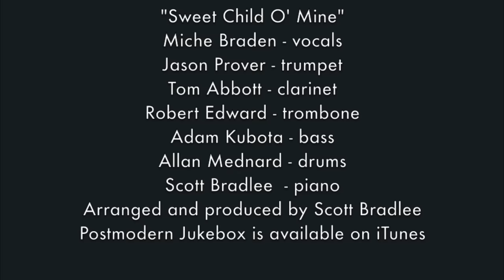"Sweet Child O' Mine" - New Orleans Style Guns N' Roses Cover ft. Miche Braden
Our friend Miche Braden returned to help us show what Guns N' Roses "Sweet Child O' Mine" would have sounded like if New Orleans blues legend Bessie Smith had recorded it back in the '20s.  That note at 3:58 was so powerful that the room literally shook...

p.s. - those looking for the iconic opening guitar riff: it's at 2:04

Tom Abbott - clarinet